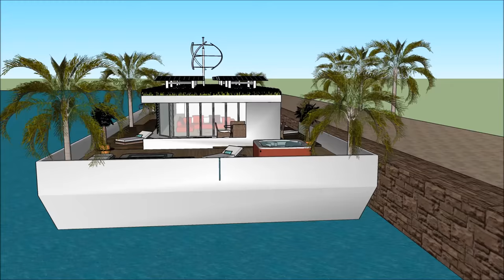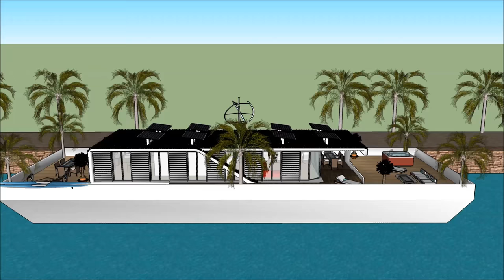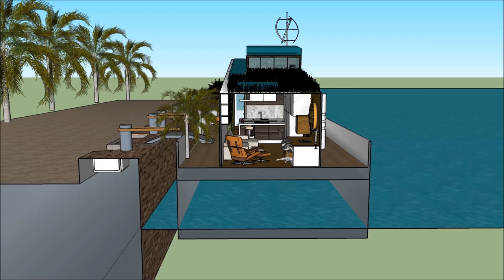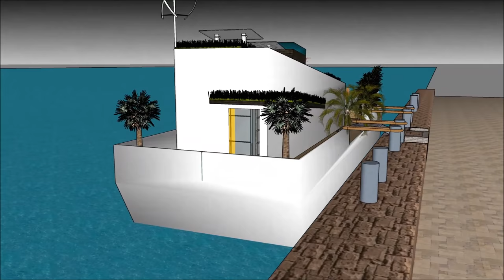अविस्मरणीय 1 हाउसबोट फ्लोटिंग हाउस फ्लोटिंग होम हवेली फ्लोटिंग हाउस में नीदरलैंड्स भारत अमरीका एम्स्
अविस्मरणीय 1 हाउसबोट फ्लोटिंग हाउस फ्लोटिंग होम हवेली फ्लोटिंग हाउस में नीदरलैंड्स भारत अमरीका एम्स् हाउस बोट को जीवन की गुणवत्ता बनाए रखने के लिए किया जाता है:

अविस्मरणीय 1 हाउसबोट फ्लोटिंग हाउस फ्लोटिंग होम हवेली फ्लोटिंग हाउस में नीदरलैंड्स भारत अमरीका एम्स्ए क असाधारण बर्गे हाउस बोट डिजाइन शामिल है जो असाधारण उपयोगकर्ता के लिए बजरा हाउस बोट किराए पर तैयार है

अविस्मरणीय 1 हाउसबोट फ्लोटिंग हाउस फ्लोटिंग होम हवेली फ्लोटिंग हाउस में नीदरलैंड्स भारत अमरीका एम्स् इसके नीचे तहखाने के साथ तीन स्तर की योजना है, जिसमें किरायेदार के लिए आवश्यक सभी सुविधाएं शामिल हैं। हाउस बोट बर्ज में अद्वितीय वास्तुशिल्प सुविधाओं के साथ एक अद्वितीय आधुनिक समकालीन डिजाइन है। इसकी खाड़ी के खूबसूरत दृश्य के साथ इसके लाउंज क्षेत्र हैं